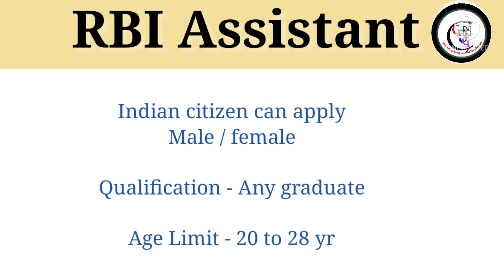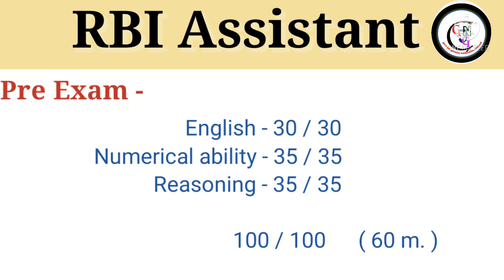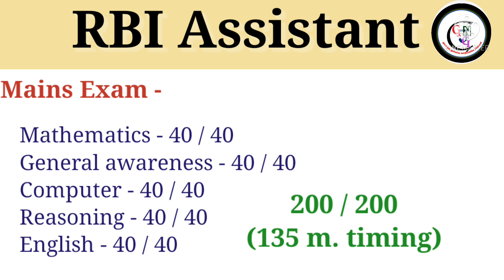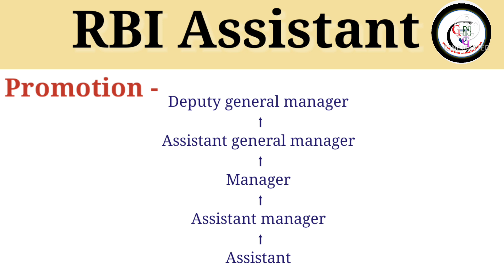RBI assistant post details in Hindi | RBI Assistant salary | promotion | pre exam | mains exam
Friends, rbi assistant post details diya hai